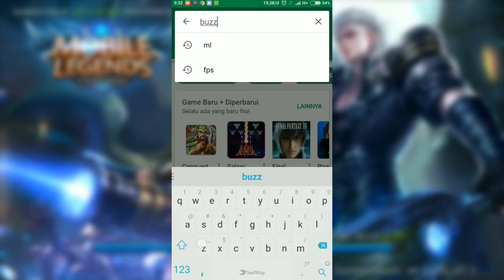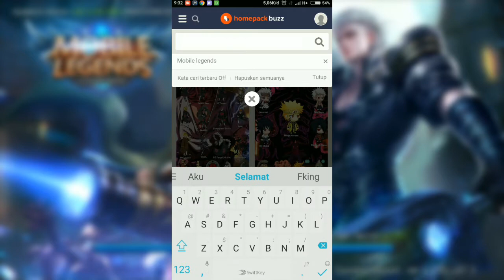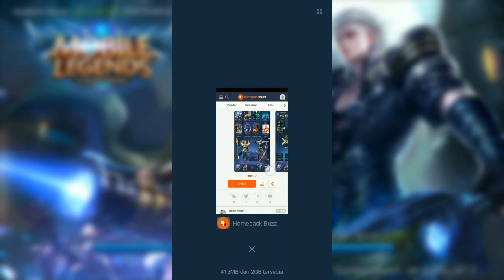MAKE NEW THEME PHONE - MOBILE LEGENDS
Hey guys now u can make mobile Legends Theme phone
If u ML fans u must try this

Dont Forget to support me